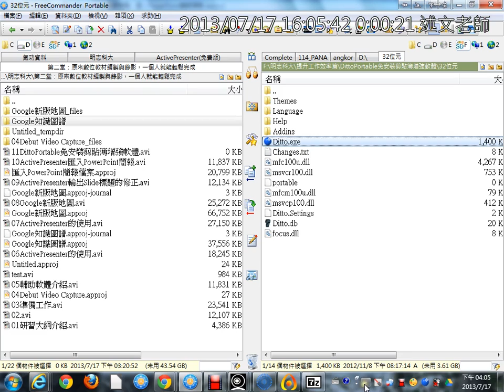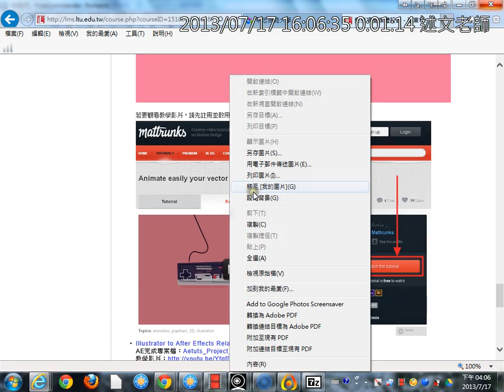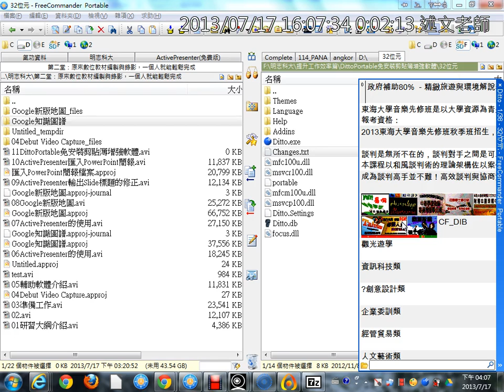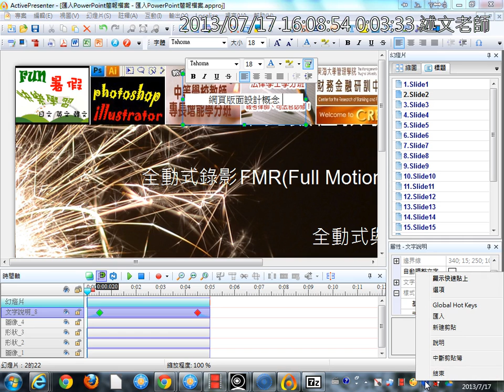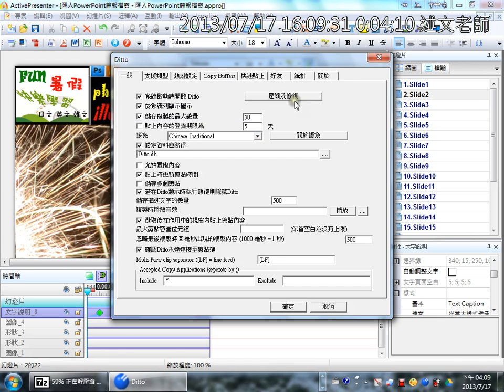11DittoPortable免安裝剪貼簿增強軟體